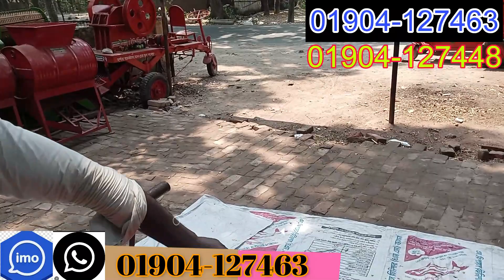মিনি ভুট্রা মাড়াই মেশিন[০১৯০৪১২৭৪৬৩][০১৯০৪-১২৭৪৪৮]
দর্শনা ইঞ্জিনিয়ারিং ওয়ার্কশপ বাংলাদেশে বিগত ৫ বছর যাবৎ বিশ্বস্ততার সাথে সব ধরনের কৃষি মেশিনারিজ বাজারজাত করে আসছে, আমরা নিজেরাই উৎপাদন  করি এবং ইনপোট করে থাকি...ধন্যবাদ

অফিস:-
চুয়াডাঙ্গা দামুড়হুদা উপজেলার, দর্শনা বাসস্ট্যান্ড এর মেইন মোড় পল্লি বিদ্যুৎ অফিসের পাশে “ দর্শনা ইঞ্জিনিয়ারিং ওয়ার্কশপ” এটাই আমাদের কারখানা ও অফিস ।
আমাদের সাথে ২৪ ঘন্টা যোগাযোগ করতে কল করুন এই নাম্বারে 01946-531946 / 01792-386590 ইমু নং 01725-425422

বিঃদ্র:দূর দূরান্ত আসা প্রিয় ক্রেতা ভাইদের জন্য আমাদের এখানে রাতে থাকা ও খাওয়ার সুব্যবস্থা আছে।